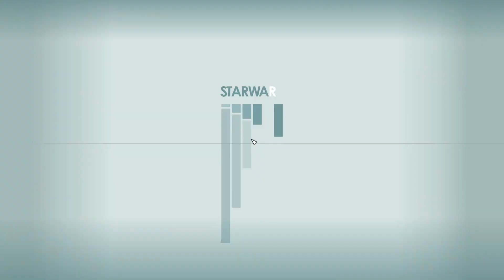Starfield | 47 | La fin de l'héritage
Quarante-septième épisode du let's play de Starfield.

En 2330, l'humanité s'est aventurée au-delà de notre système solaire pour s'établir sur de nouvelles planètes et partir à la découverte de l'espace. Vous rejoindrez Constellation, le dernier groupe d'explorateurs de l'espace à la recherche d'artéfacts rares à travers la galaxie, et partirez explorer l'immensité de l'espace dans le jeu le plus vaste et le plus ambitieux de Bethesda Game Studios à ce jour.